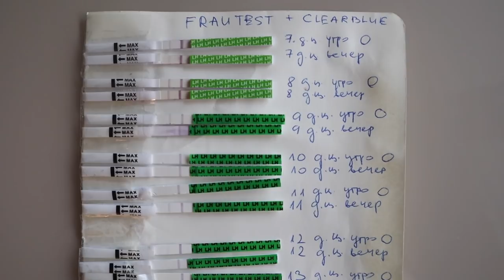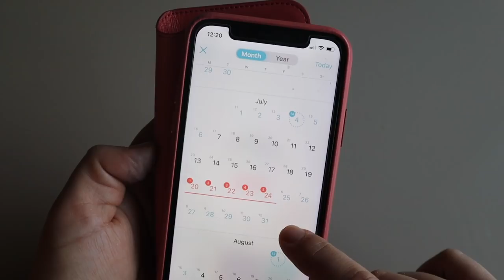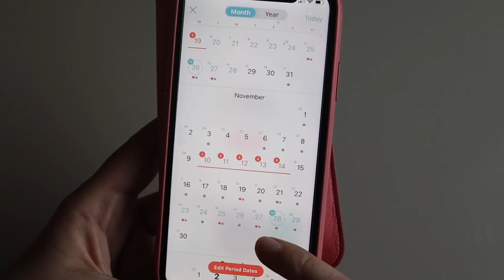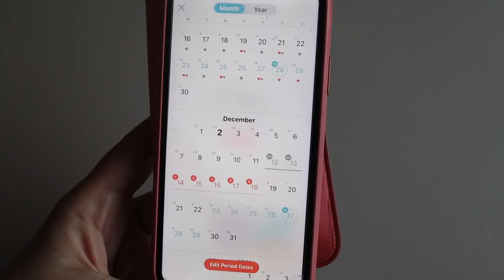БЕРЕМЕННОСТЬ #2 | ПОПЫТКА #4 | ТЕСТЫ НА ОВУЛЯЦИЮ 13 ДНЕЙ ПОДРЯД | КАК РАБОТАЕТ ЖЕНСКИЙ ЦИКЛ???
Подруги, привет!
Сегодня видео на тему БЕРЕМЕННОСТЬ #2. У нас ПОПЫТКА #4.
В этом выпуске:
- РАЗБИРАЕМ ЖЕНСКИЙ (МЕНСТРУАЛЬНЫЙ) ЦИКЛ
- РАЗБИРАЕМ ФАЗЫ МЕНСТРУАЛЬНОГО ЦИКЛА
- ИЗУЧАЕМ НЕРЕГУЛЯРНЫЙ ЦИКЛ
- РАЗБИРАЕМСЯ , КАКИЕ ДЕФЕКТЫ МЕНСТРУАЛЬНОГО ЦИКЛА НЕ ПОЗВОЛЯЮТ ЗАБЕРЕМЕНЕТЬ ЛЕГКО И БЫСТРО
- ОТСЛЕЖИВАНИЕ ОВУЛЯЦИИ
- НЕРЕГУЛЯРНАЯ ОВУЛЯЦИЯ
- ЗАЧАТИЕ ПО ДНЯМ
- ПРИМЕР МОИХ ТЕСТОВ НА ОВУЛЯЦИЮ С НЕРЕГУЛЯРНЫМ ЦИКЛОМ